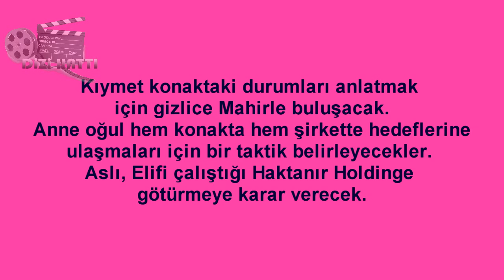Elif Dizisi 791-795 Bölüm Neler Olacak?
Elif Dizi ve Magazin Haberlerini Kanalımızdan Takip edebilirsiniz.